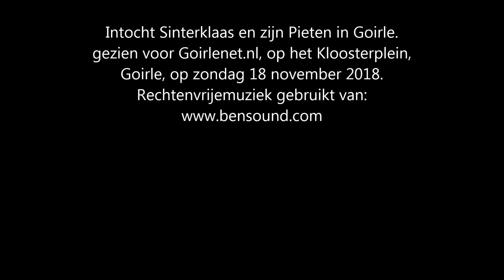Sinterklaas intocht Goirle Goirlenet 181118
Sinterklaasintocht Goirle en Riel. Gezien voor Goirlenet.nl. Zondag 18 november 2018. Kloosterplein in Goirle.